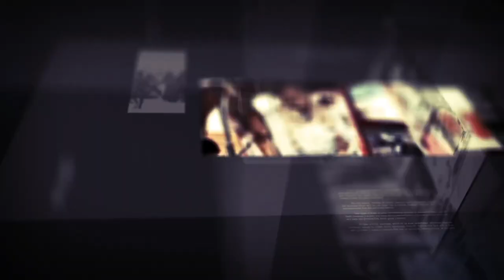BARNAAMIJKA DIIRADDA SHABELLE TV 8-10-2019